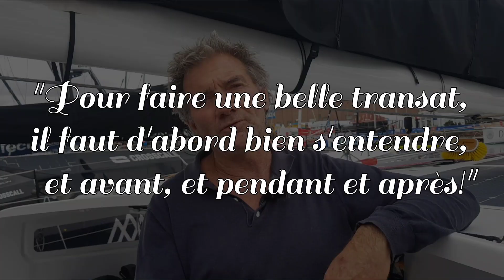Kito de Pavant, mais qui es-tu ?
Hello!

J'ai rencontré Kito dix jours avant le départ de la transat Jacques Vabre. Il préparait le bateau "Movember" sur lequel il allait prendre le départ de la célèbre Route du Café aux côtés de Bertrand Guillaunneau. Cette transat allait être sa 12 ème...autant dire qu'il la connait sur le bout des ongles!
Et pourtant...vous l'avez peut-être déjà appris dans la vidéo sur le 2 ème jour de la transat, mais Kito et Bertrand ont abandonné la course. La raison est très simple et bien triste, ils se sont fait empaler par le Class40 Curium lors du passage de la bouée au large du Havre.
Alors, je me suis dit que c'était le moment de vous partager l'histoire du flirt entre Kito et la transat Jacques Vabre...

Kito de Pavant, c'est
8 Solitaire du Figaro (dont une victoire en 2008),
12 Transat Jacques Vabre,
3 Vendée Globe,
3 Route du Rhum,
2 tour de France à la voile (dont une victoire en 2003)...
mais c'est aussi un homme habité par les odeurs du large, un marin dans l'âme doté d'une authenticité détonante !
Plus personnellement, Kito, c'est aussi une très belle rencontre, une conversation d'une richesse rare et un sourire bienveillant qui fait chaud au cœur. ✨

🎼 Intro : Au gré des vents, du talentueux Anthony Touzalin

Merci Kito pour ton accueil, j'ai passé un super moment à discuter avec toi!
Merci à Cécile et à ma maman, Cathy de la @apiefamily7 , qui ont permis à cette rencontre d'exister ! ✨